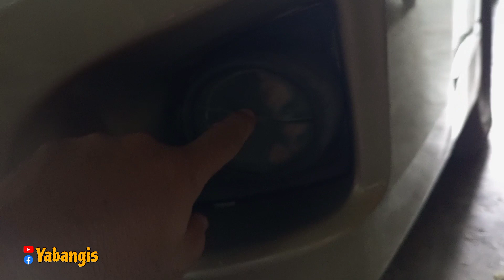Toyota GL Grandia | how to install Auxiliary Light (step by step) ginamit ko original foglight cover